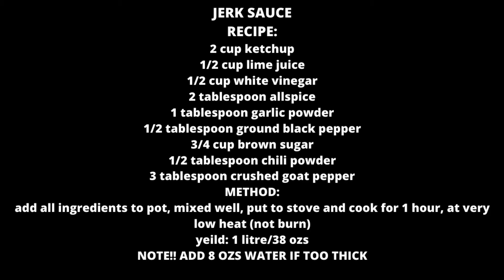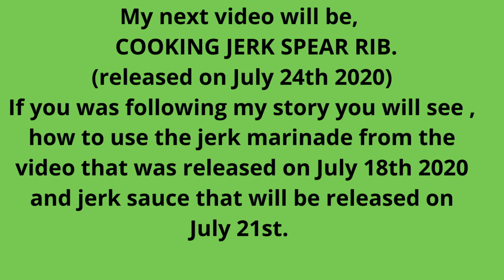Jerk Sauce. How to make it Hot and spicy with little spices and goat make best home made jerk sauce.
How to make Jerk Sauce Hot and Spicy.
This video will show, how to make  hot and spicy, flavored jerk sauce
 good for meat, seafood and poultry. It's a Bahamian thing

This page shows all ways to prepare various food and drinks. NOTE!! Some of my videos were recorded with texts messages. While others will have voice notes. Enjoy!!

PLEASE FOLLOW LINK BELOW TO DOWNLOAD RECIPE

1. Press Like Button